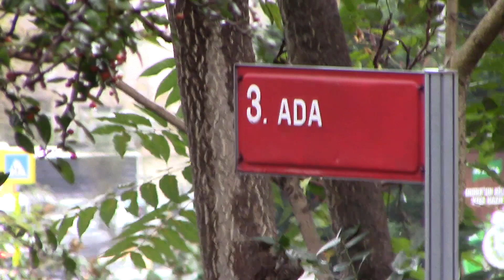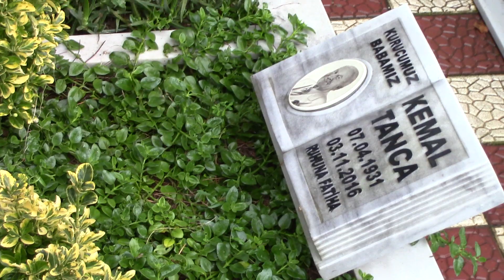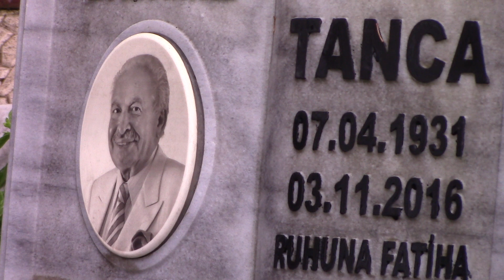KEMAL TANCA KABRİ (KEMAL TANCA AYAKKABILARI KURUCUSU) * ZİNCİRLİKUYU MEZARLIĞI 1.ADA * İSTANBUL (HD)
Gazanfer Kemal Tanca 07/04/1931 Yılında Adana'da dünyaya geldi. Babası Mehmet Şahut bey, annesi Nazire hanımdır. Ayakkabı sektörüne Adana'da babasının dükkanında çırak olarak başladı. Yıllar içinde Adana'da tanınan bir isim olan Kemal Tanca kendi adını taşıyan markasıyla ilerlemek için  Adana'dan İstanbul'a taşınmıştır. Kemal Tanca markasıyla 1950 yılında 4 oğluyla beraber  İstanbul'da Laleli'de küçük bir atölye açarak sektöre giriş yapmıştır.  İstanbul'da Kemal Tanca markasını kabullendirene kadar başlarda çok zorlu bir süreçten geçti ve istediğini gerçekleştirmeyi başardı. Kazandığı prestij ve kalite ilkesiyle Türkiye'nin en köklü ayakkabı firmalarından birisi olarak mağazalarını Türkiye'nin dört bir yanına yaymayı başaran Kemal Tanca 150 nin üstündeki mağazası ile sektöre öncülük etmeye başlamıştır. İspanya, Portekiz, Fransa, Almanya ve İtalya'da mağazalar açan Kemal Tanca, yıllık bir milyondan fazla ayakkabı satışına ulaştı.  Kemal Tanca ürünlerinin % 90’ı yurt içinde üretilirken, % 10’u İtalya, Fransa ve İspanya’dan ithal edilmektedir. Kemal Tanca 07/08/2016 yılından itibaren yaşlılığa bağlı nedenlerden dolayı tedavi gördüğü Şirinevler Hizmet Hastanesi'nde  03/11/2016 yılında 85 yaşında hayatını kaybetti. Cenazesi Zincirlikuyu Mezarlığı'na defnedildi.